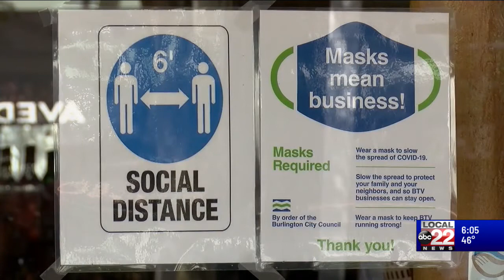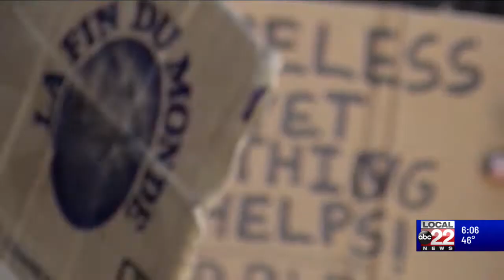Housing for the homeless in time for winter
ANEW Place in Burlington purchased the Champlain Inn to provide year-round low-barrier housing for people in the community who are experiencing homelesness.